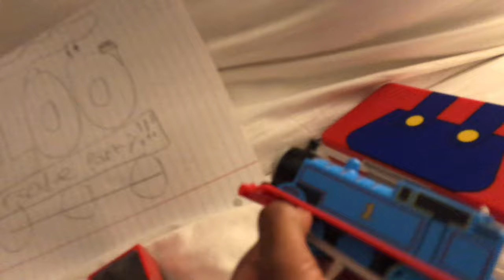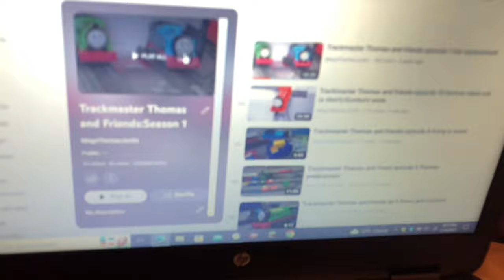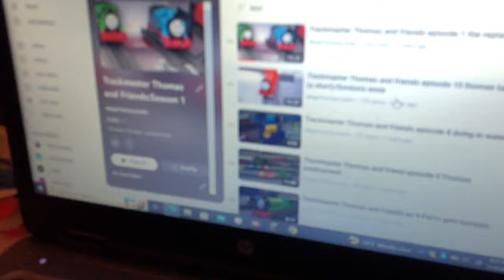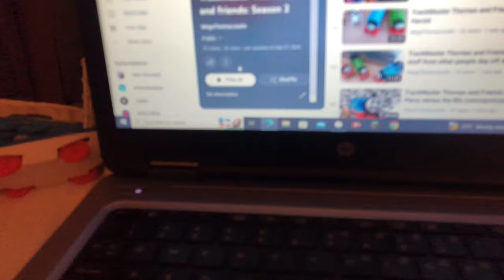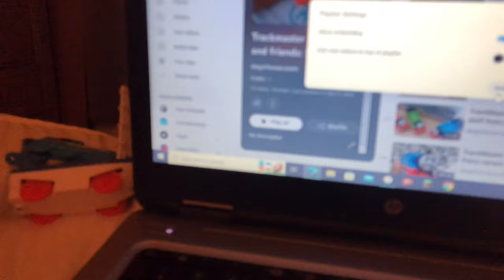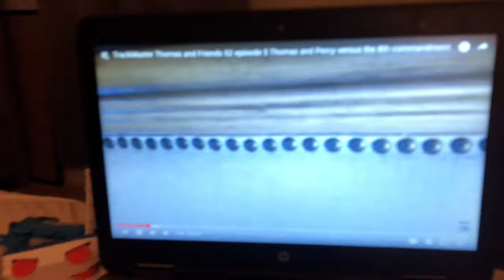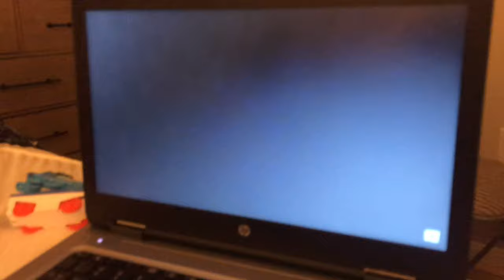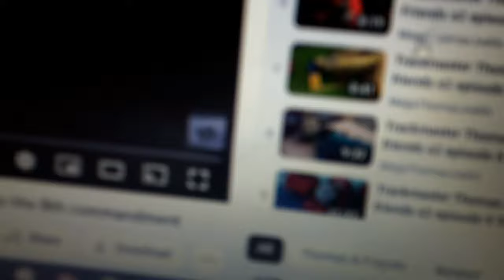Trackmaster Thomas and friends Season 3 Episode 50:The 100th Episode spectacular